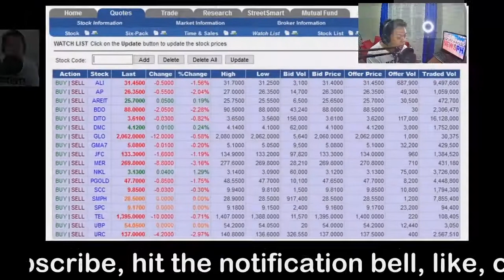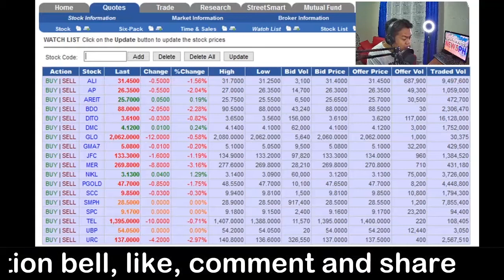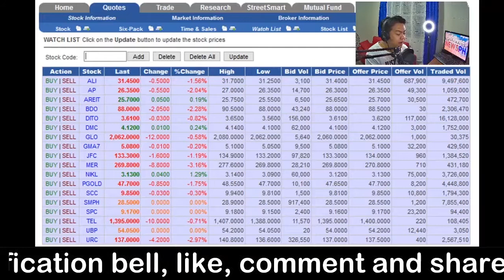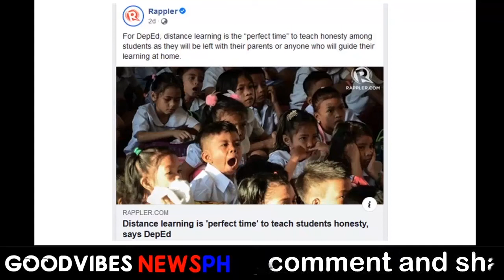P150,000 EDUCATIONAL LOAN BY LANDBANK, NATIONAL BROADBAND PROJECT & HONESTY OF PUPILS SEPT 16, 2020